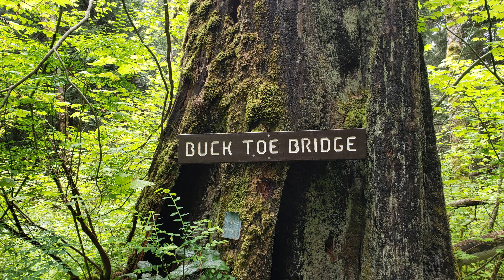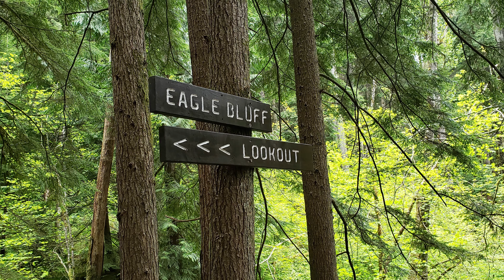제비꽃 / Vancouver Hiking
Eagle Loop 2020 May 23 / BC Canada

 제비꽃 - 조동진 //

  코로나 바이러스로 멈추었던 70일 만의 첫 산행